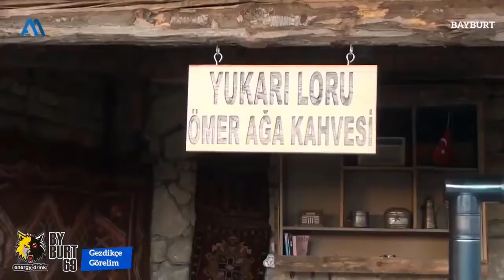Türkülerle Bayburt Belgeseli, Türkülerle Bayburt Tanıtım Filmi, Türkülerle Bayburt Tanıtımı